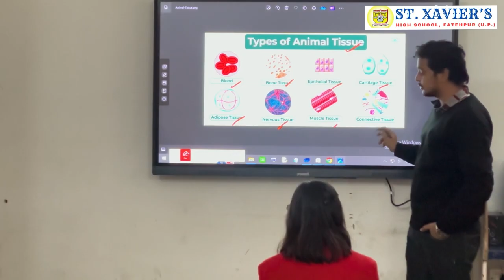"Student Perspectives: Navigating School Life in 2024 | Insights, Challenges, and Triumphs"